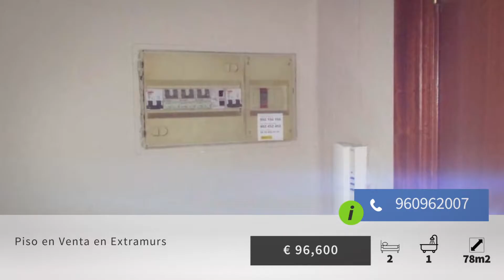Piso en Venta en Extramurs, Valencia/València